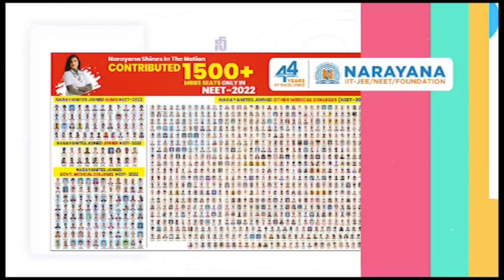అజీజ్ కు దేవినేని ఉమా పరామర్శ...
- త్వ‌ర‌గా కోలుకొని తిరిగి ప్ర‌జాక్షేత్రంలోకి రావాలి